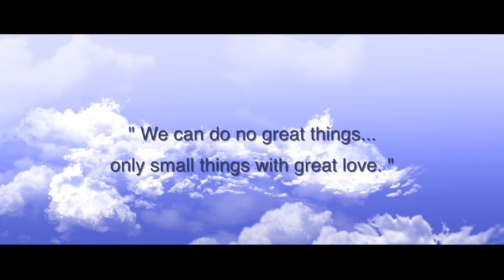ഫെതർ ടച്ച് | Malayalam Short Film with English Subtitiles | Dharmaram Short Film Festival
Theme:Compassion in Action
Prize winning Short Film of Dharmaram Short Film Festival organized by LCA, Dharmaram Colege, Bengaluru.

Script and Direction: Sinoj Jose
Cinematography Pinto Sebastian
Edit, Music and Sound Design: Sinoj Jose